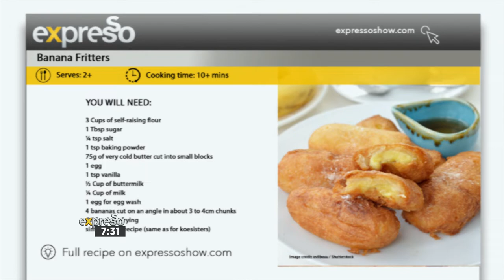Culinary Hotline: Cape Malay